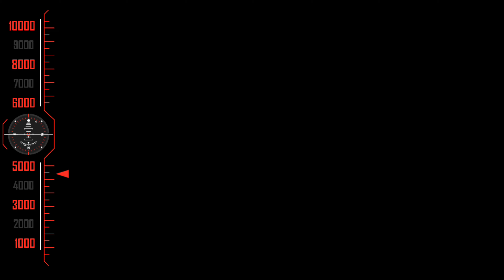சரி இல்லாத மாதிரியே தோணுதே {Veena Malik } Flashback in KICK -SuperHitScenes- 4K,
அனைவருக்கும் நன்றி...